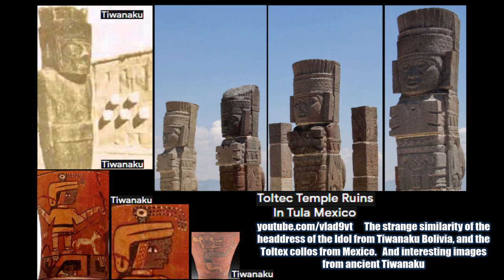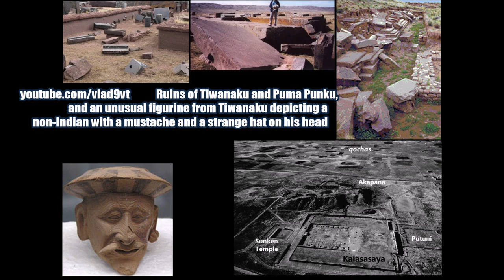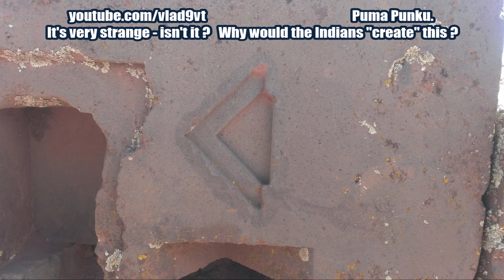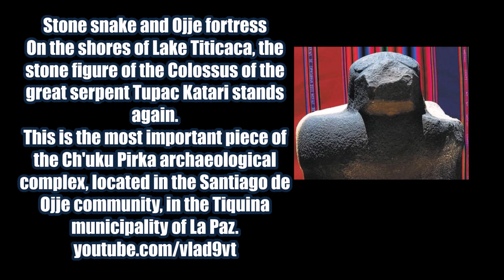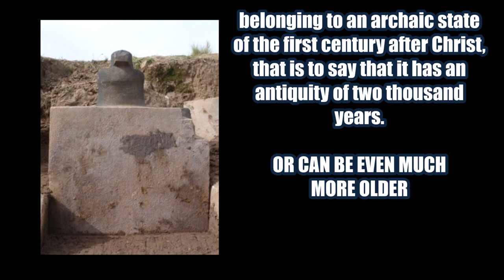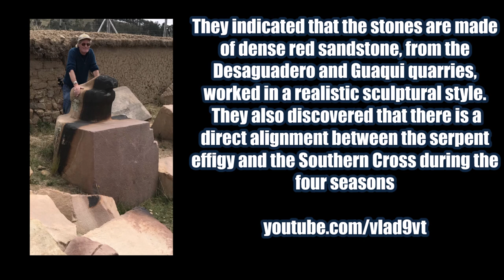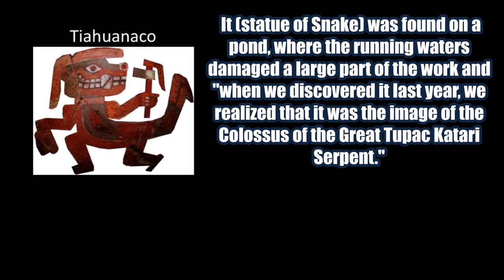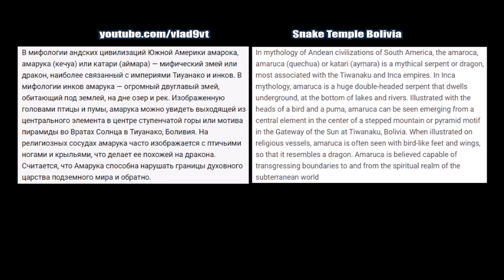Mysterious Serpent Temple in Bolivia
Video will show an unfinished enigmatic snake statue located in the Ch'uku Pirka archaeological complex, located in the Santiago de Ojje community, in the Tiquina municipality of La Paz.
The statue has an incomprehensible trace - like burning, like a beam directed from above at an angle - burned this statue. There are several hypotheses that this strange trace is from a burning grass (which is unlikely, and there the trace should be different), to the trace left by a hundred-year or thousand-year influence of water (but this hypothesis can also be safely discarded, since it is only a narrow Line). If it was dirty water, it would cover the entire surface). But of course, the last word should be said by official scientists, what is this burning trace on the statue ?